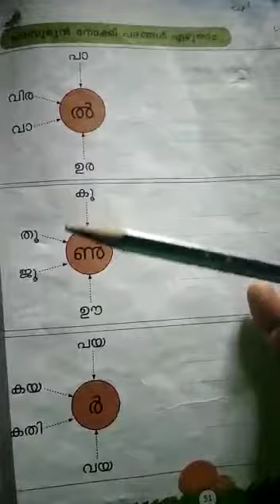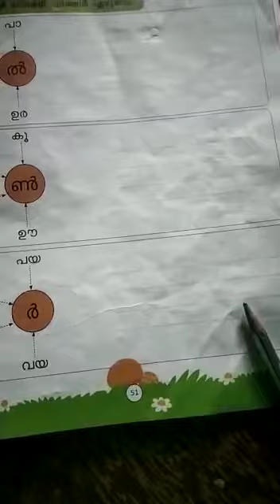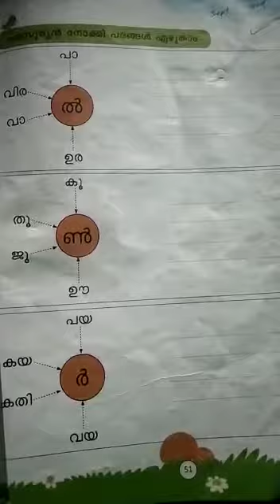മലയാളം | SK | 2 October 2020 | FITHRAH ISLAMIC ACADEMY, KAYAMKULAM